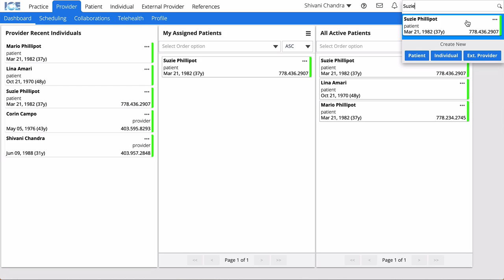Open a patient record – ICE Health Systems Support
Learn how to search for and open a patient record.

To learn more about ICE Health Systems, browse the training materials in our Knowledge Base